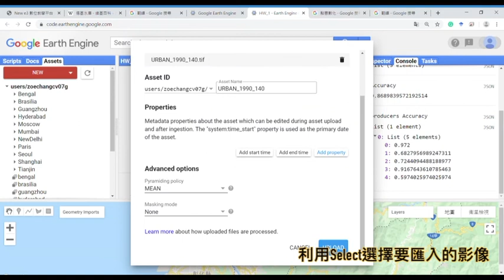Upload Raster Data to Google Earth Engine